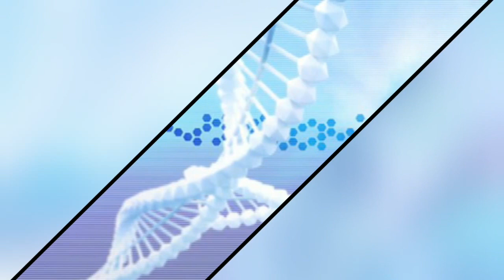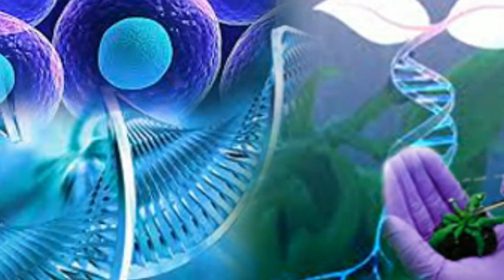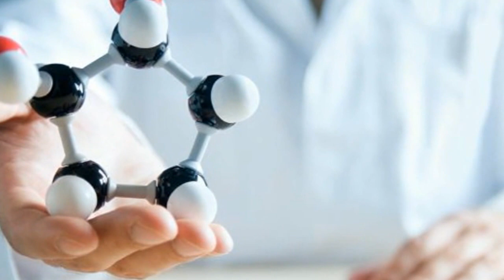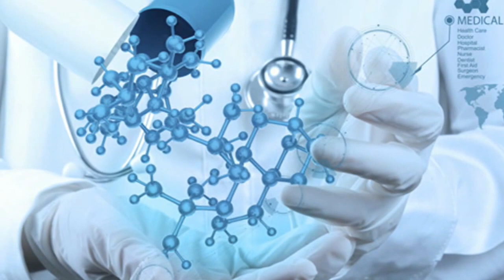Top 10 Pharmacy Companies in India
TOP 10 Cosmetic Companies in India
👈👈👈 VITAMINS | CHEMICAL NAMES | DISEASE | FOOD SOURCE
👈👈👈 Top 10 Biotech Companies in India
👈👈👈why pharmacy is a good career choice ?
👈👈👈 what is pharmacy ? Scope of pharmacy.
👈👈👈 Top 10 pharmaceutical companies in India
👈👈👈 15 interview questions for pharmacy students
👈👈👈 Inspirational and motivational quote in HINDI
👈👈👈 Inspirational and motivational quote in ENGLISH